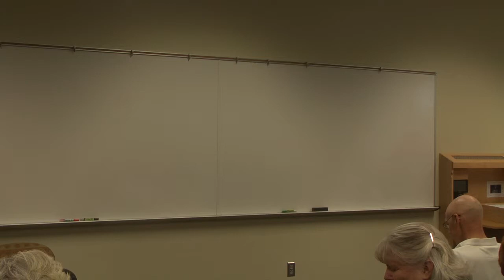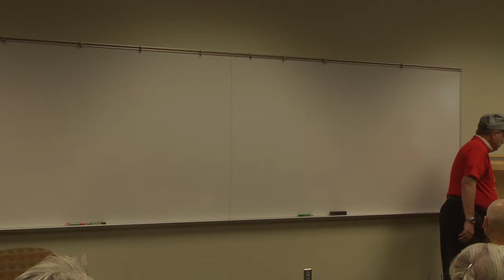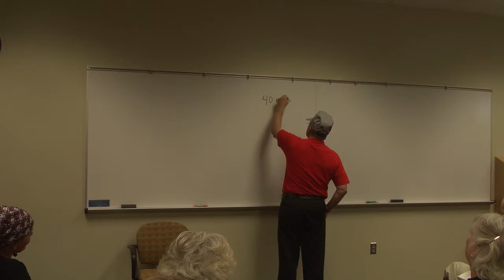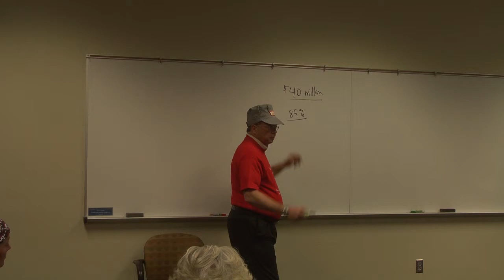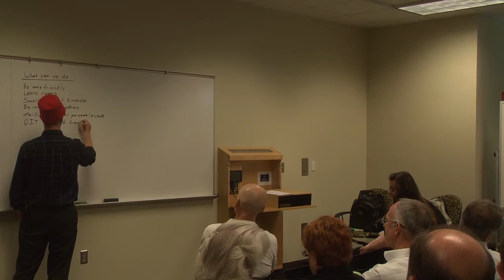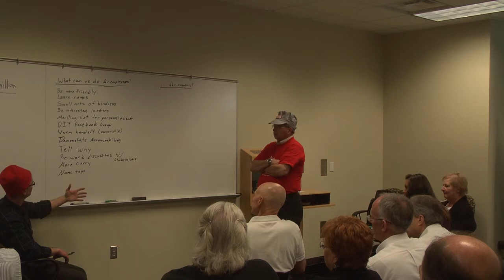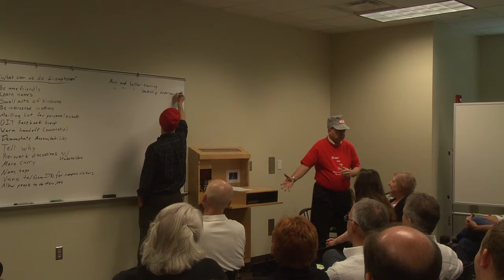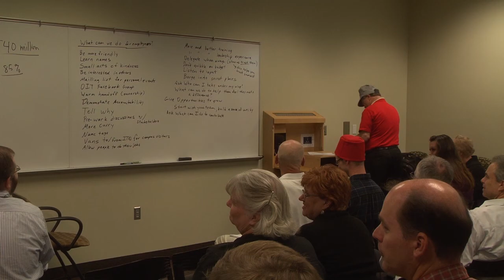Lunch & Learn: Kelly McDonald -- Making a Difference